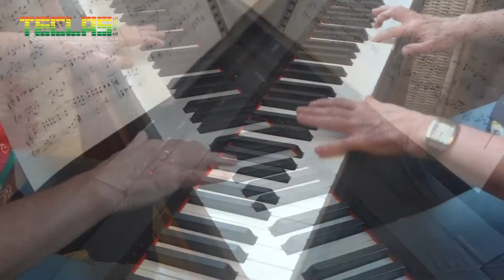Rosana Giosa - Tema de Amor de Gabriela - Edição 32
Rosana Giosa interpreta "Tema de Amor de Gabriela", de Tom Jobim, em arranjo de piano solo. A partitura e os comentários estão na edição número 32 de Teclas & Afins. Visite nosso site e cadastre-se gratuitamente